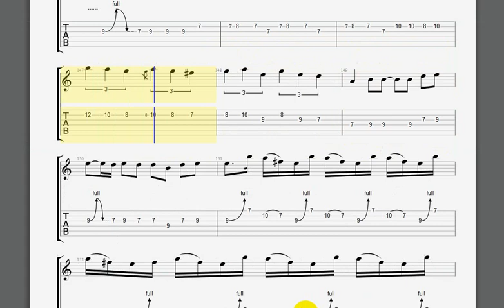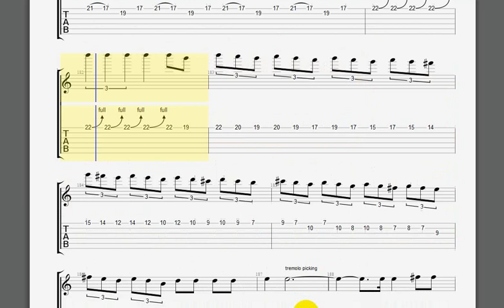Fade To Black solo guitar tab